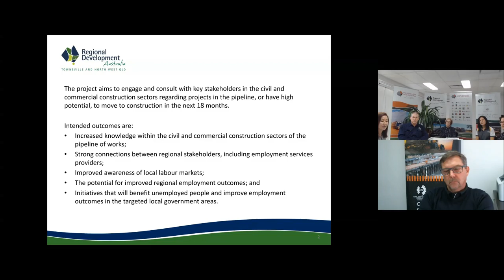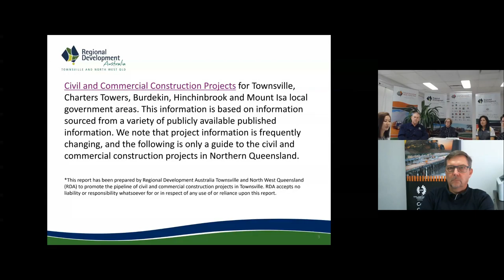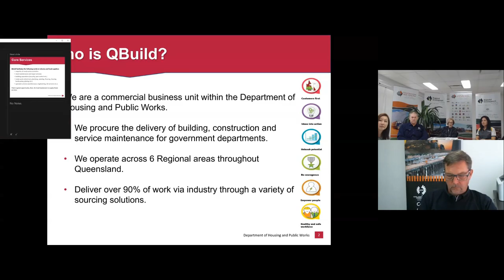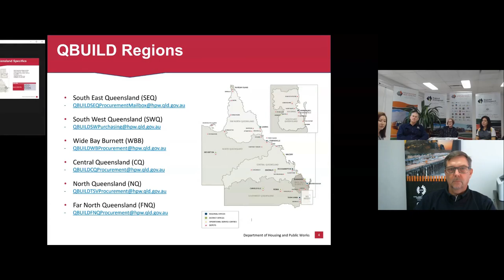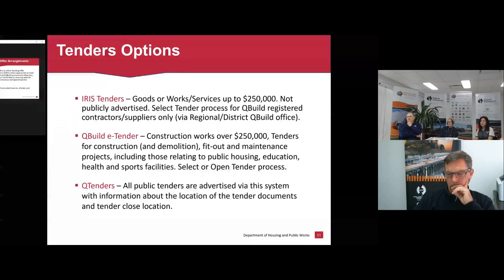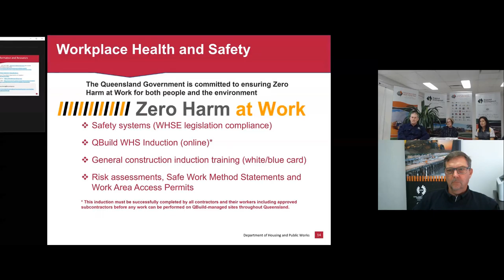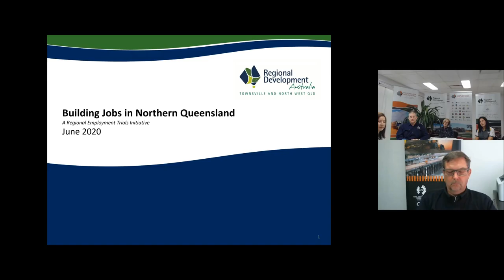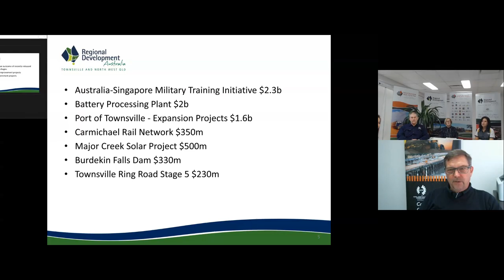Get Ready for Construction Projects in North QLD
This webinar is for businesses in construction, employment and training providers to encourage better collaboration for those in the supply chain of providing and facilitating employment pathways.

Join our forum members Damian Long, CEO Civil Contractors Federation; Clinton Huff, Operations Manager, Shamrock Civil; Laleta Wright, Engagement Manager Construction Skills Queensland; Janette Warrington, Procurement Manager QBuild share valuable information about getting your company ready to pursue projects in the pipeline.